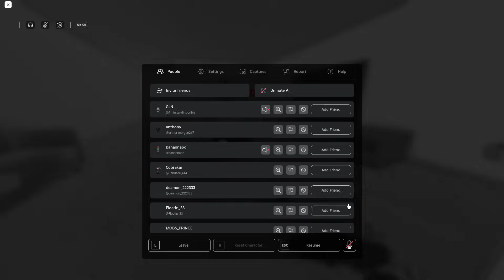I went SPINNING and this HAPPENED... in South Bronx The Trenches Roblox!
0:00 Intro
0:51 Spinning
29:35 Outro